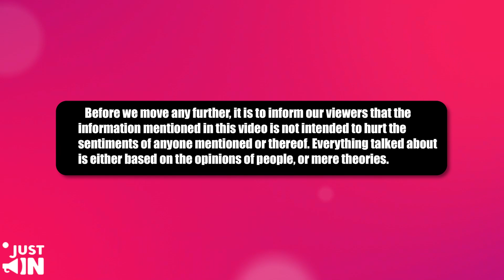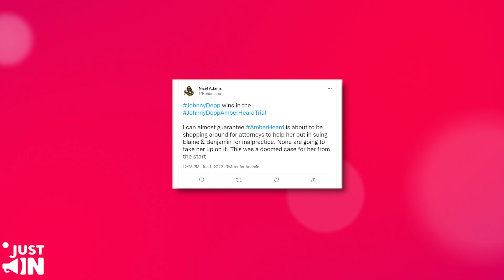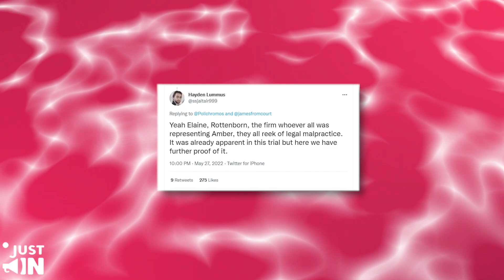Elaine SUED For Malpractice After Knowingly Covering Up Amber's LIES!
Elaine Gets SUED For Malpractice After Knowingly Covering Up Amber's LIES!
Elaine has gotten sued for malpractice after knowingly covering up Amber’s lies! Elaine became a global meme following her disastrous blunders during the trial, but little did we know that, in addition to being incompetent, she was blatantly lying in the court as well.